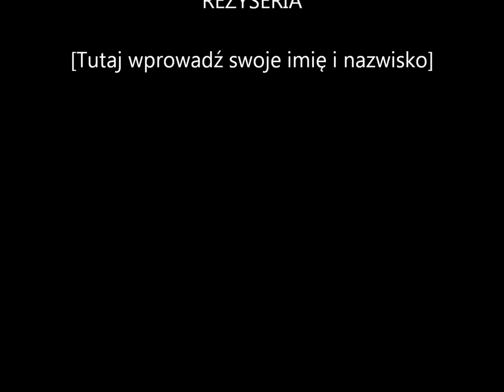Friends by Ada Madison-san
Beautiful Princess LOST in Love memorial [*]